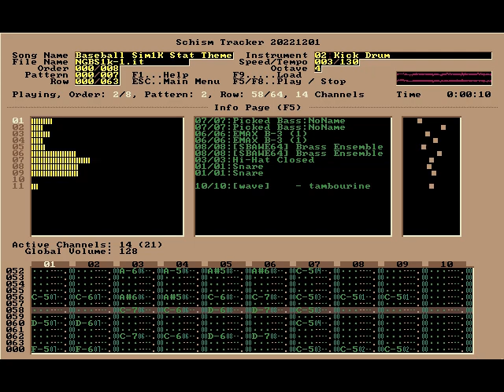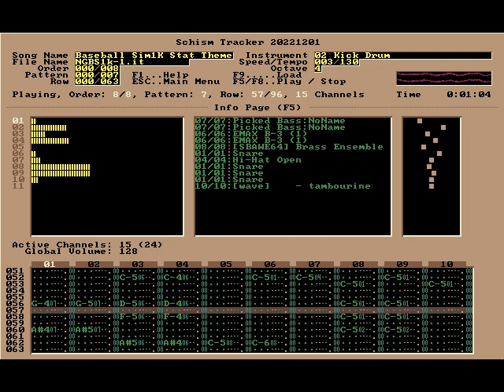Baseball Simulator 1.000 Team Statistics Theme Remix - Nintendo Guru Music Archive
Baseball Simulator 1.000 for the NES and Super Baseball Simulator 1.000 for the SNES was my favorite baseball video game because it had a solid core where you could play basic baseball, and then it had the Ultra teams where you could enhance pitching, batting, fielding, and running with superhuman special abilities. Both games featured Create-A-Team modes where you made a roster and distributed stat points to define the strengths of each player's basic abilities. This song played in that statistics screen on both games. I liked it, so it got the NG Treatment.